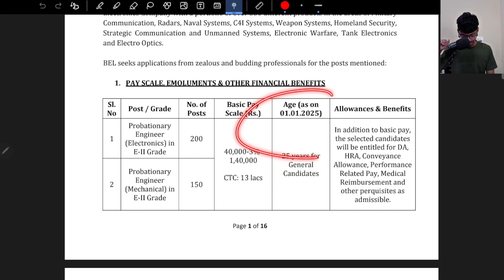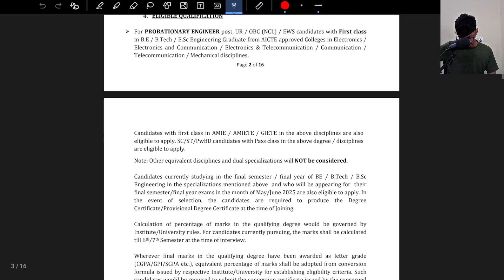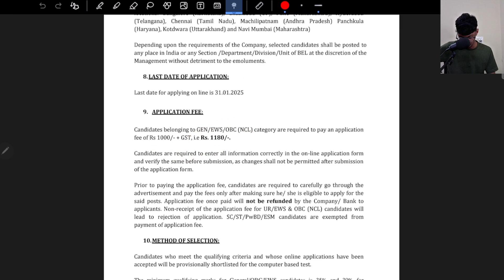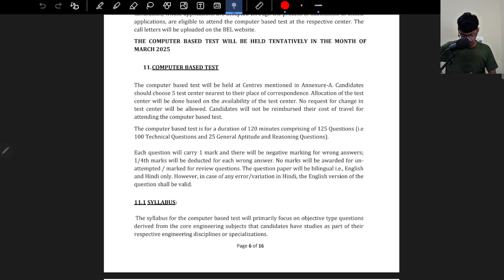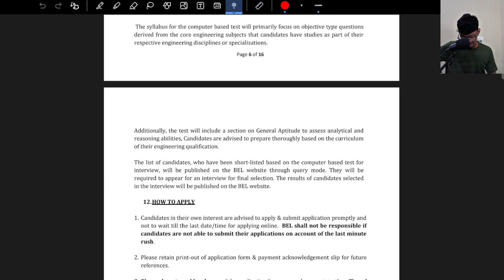BEL Technical Recruitment | Detailed Notification Out | Without GATE | Salary, Allowance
Explore the details of the BEL Technical Recruitment with the latest notification, including exam date. Stay informed about the application process and requirements to enhance your preparation for this prestigious opportunity in the field of science.

1) Comprehensive Courses
2) Lecture Notes
3) Assignments